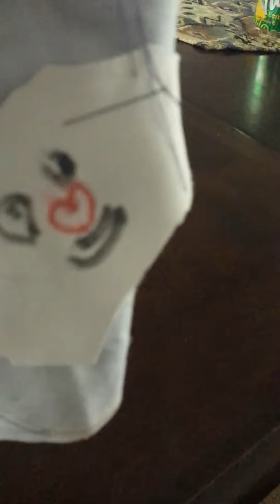tattletales in real life